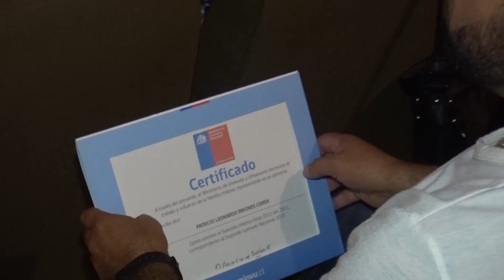El Alcalde Luis Berwart, junto a Concejales participa de la entrega de los Subsidios DS1